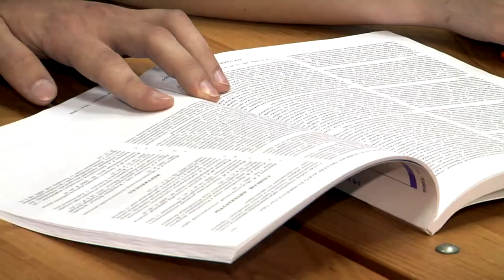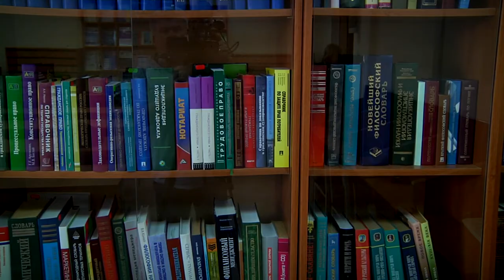Куда лучше пойти учиться - Тверской филиал МГЭУ